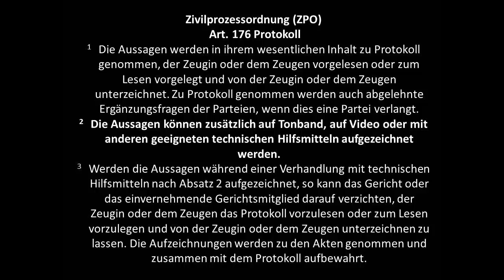Behördengeflüster (neutral) Nr. 1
Die Schweiz ist kein Rechtstaat. Ein normaler Bürger wird nicht angehört - vor allem nicht, wenn man Familie, Ausländer- oder sonstigen Status hat. Kein Staatsangestellter weiss, wie es funktioniert und es gibt keine Auskunft und keine Qualitätskontrolle. In der Schweiz herrscht das Chaos aber Hochglanzprospekte zeigen ein ganz anderes Bild.